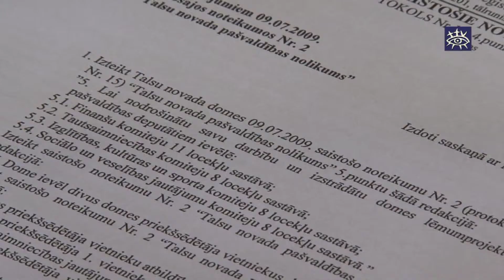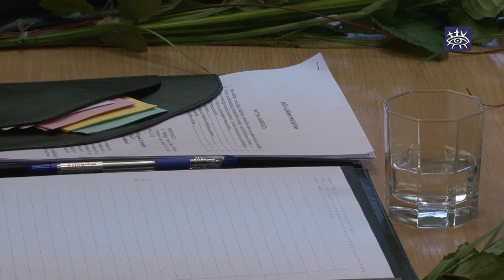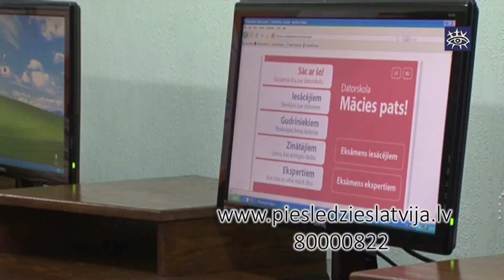Ziņas Talsu novadam 17.06.2013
Talsu novadu turpmāk vadīs Aivars Lācarus
Politikā un priekšsēdētāja krēslā Dundagā atgriežas Gunārs Laicāns
Talsu novadam jaunatnes olimpiādē 7 medaļas
Arī šogad seniori var apgūt datorprasmes